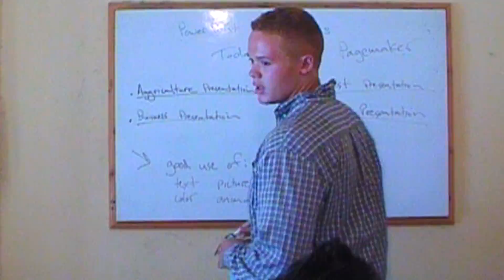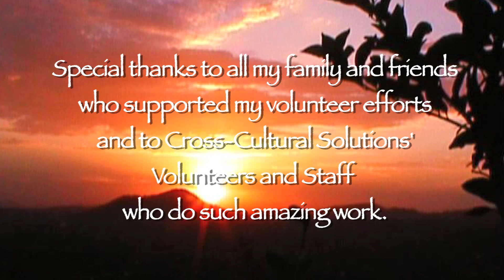CCS volunteer, Aaron Schumann, tells his story of how volunteering abroad with CCS changed his life.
A video testimonial from CCS volunteer and videographer, Aaron Schumann. A former film student from Drexel University, his senior thesis highlighted his Cross-Cultural Solutions volunteer abroad experience in Tanzania.

This work began a longstanding relationship with the organization, and helped him to begin a career in film and his own company, Medallion Productions.